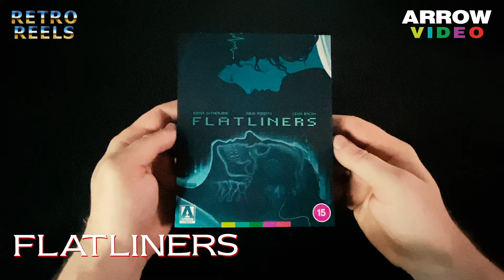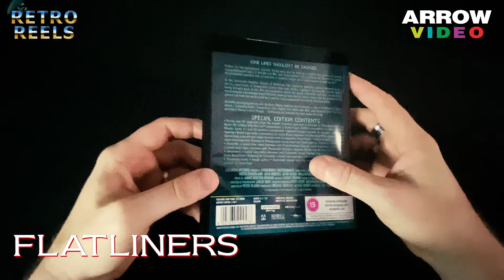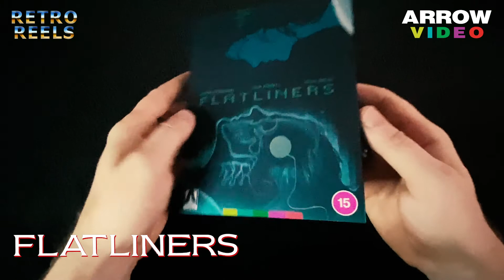Flatliners 1990 4K Ultra HD Blu-ray Unboxing & Review - Arrow 4K UHD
Unboxing and Review of the new 4K release of Flatliners (1990) on 4K Ultra HD Blu-ray from Arrow Video 4K UHD starring Kiefer Sutherland, Kevin Bacon & Julia Roberts.

📀 4K Ultra HD
📀 STD BluRay